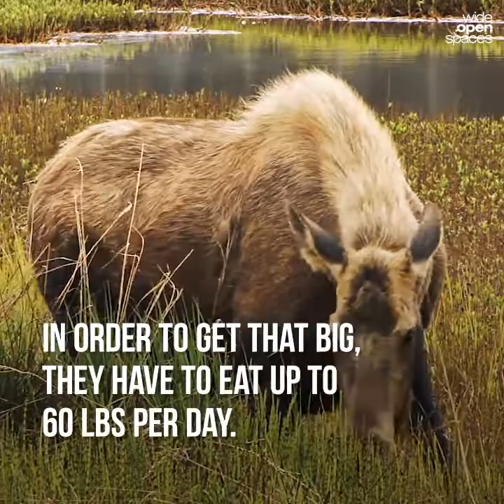How Big Is A Moose, Really?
If ever found yourself asking this question, here's all you need to know.

At one point or another throughout life, you have probably asked somebody just how big is a moose, anyways? Well, a big bull is huge. As a matter of fact they are the largest member of the deer family in North America. They can weigh over 1,000 pounds and be up to seven feet tall at the shoulders. Considering that is only at the shoulders, a bull moose is much taller than that when you factor in the head and antlers. So yeah, moose are big.

It's hard to imagine an animal like this still exists in the the world. To me, they seem like a relic from our past that used to rub shoulder with the wooly mammoth and ran from cavemen. However, they are still here and flourishing in Alaska, some parts of Europe, as well as Canada.

Here in America though, their populations are in great decline. Minnesota and the Northeast have seen the most rapid drop in populations. Studies are underway trying to figure why. Currently the culprits are most likely winter tick infestations, brain worms, bacterial infections, to even liver flukes. Harsh winters over the past several years from possible climate change have also not helped at all. in the meantime all we can do is hope an answer is right around the corner and our American moose populations can start to rebound.

However, when it comes to how big a full-grown moose really is, let's have some fun here. It's easy to say a poundage and a height, but there's more to it than that. If you are like me, you like to think in pictures, not in numbers. So, let's dig in.

Weight:

Okay, so as it was written above, the average moose can weight over 1000 pounds. To put that in perspective, that's about the same weight as a grand piano. Some Alaskan moose get much bigger, but on average, that's a good rough size. You know what else weights 1000 pounds? A polar bear. Yes, just imagine in your head how big polar bears are. I'm not talking about small little black bears, but their giant man-eating cousins. Well, a big bull moose is about that big. Also, in most cases, a big brown bear is no match for a full-grown moose. Most things on this Earth aren't either in a face to face showdown, though.

An adult cow weighs about 1500 pounds. A giant moose could get up to that range range fairly easily. Actually, the largest moose ever recorded weighed in at 1,800 pounds. That was a full grown adult bull moose from the Yukon, but different species of moose rarely get that big. They just grow them differently in the Land of the Midnight Sun.

As you can imagine a moose has a huge appetite to maintain this weight. They typically consumer about 60 pounds of different species of aquatic plants. In other words, that's a whole lot of food!

Height:

An adult moose is about seven to eight feet at the shoulders. When they look upright, they could be as tall as 10 feet if you factor in the head and the horns. This makes them easily the biggest of any deer species on the planet. A male moose is often much bigger than a female moose, too. Regardless, either sex is still pretty dang tall. So how tall is tall? Let's find out.

A seven foot moose at the shoulders is about the same height as Andre the Giant, or Shaquille O'Neil. A 10 foot moose, if you factor in the head and horns, would be about the size of an upright basketball hoop. If you want to walk out to your kitchen, it's about two times the height of your refrigerator.

Perhaps the next time you decide to go moose hunting, this might give you a little perspective into the size of your target. If nothing else these facts about moose might make you the winner of a trivia contest some day down the road. If that is the case, then you are welcome in advance.

For more like this, check out WideOpenSpaces.com